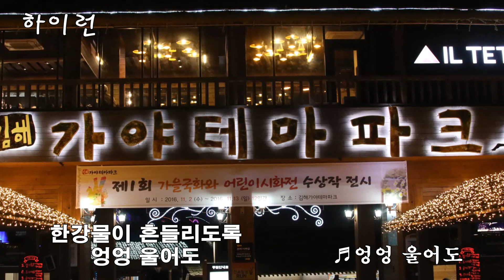가수 하이런의 2020 신곡 ♬엉엉 울어도 ▷장소: 가야 테마 파크 ▷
장소
가수 하이런 ♬엉엉 울어도
사진 및 제작 더공감 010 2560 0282